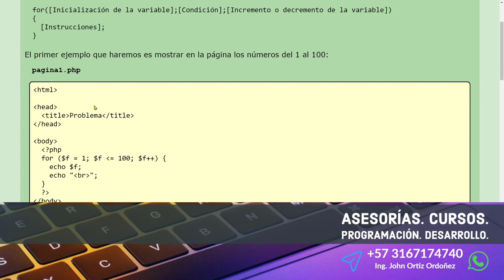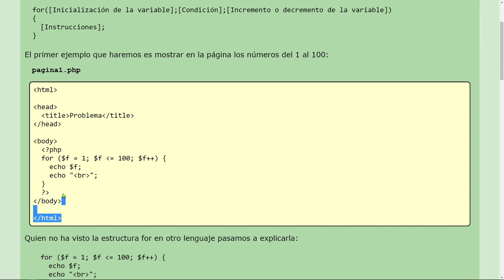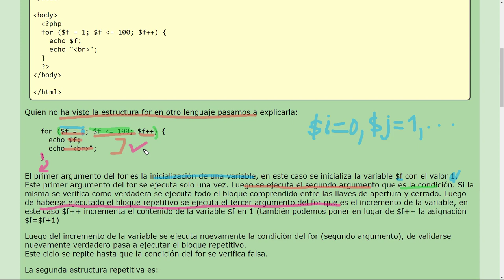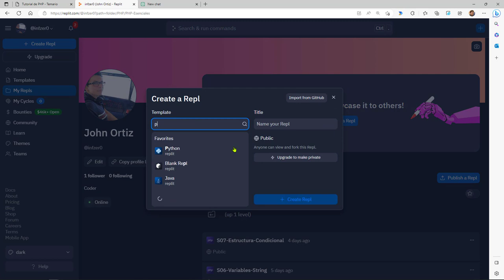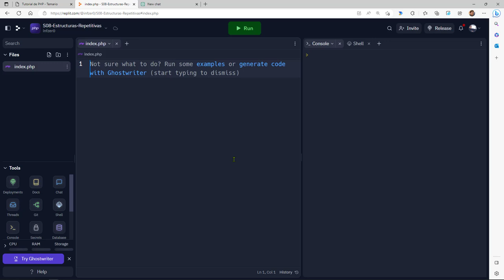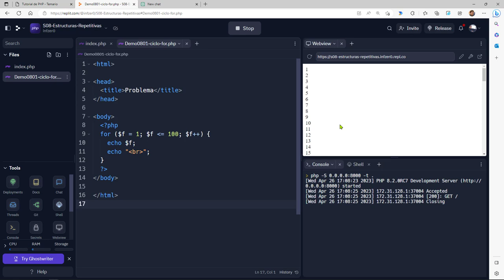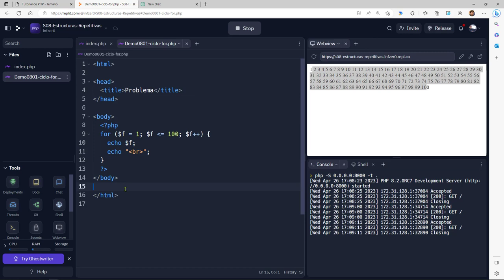PHP Esenciales: 26 DEMO de la Estructura Repetitiva for - Impresión de los Números del 1 al 100